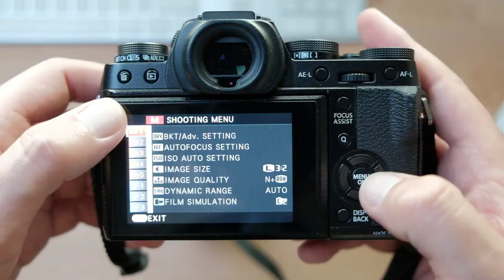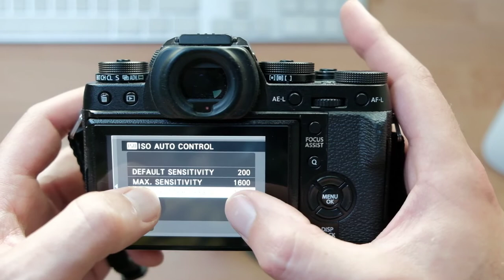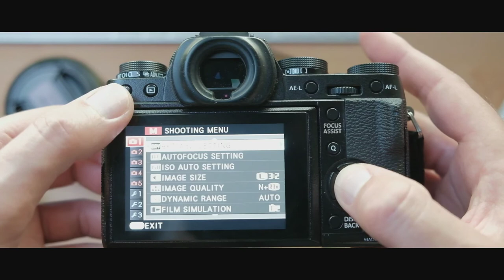AUTO ISO instelling voor digitale fotografie instellen op camera en gebruik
Hoe je AUTO ISO kunt instellen en gebruiken op je digitale camera. Ik toon dit op een FujiFilm camera maar zo goed als elke camera met AUTO ISO functie zal dezelfde parameters gebruiken om deze in te stellen. Het verschil zit hem vooral in de opbouw van je menu. Kijk daarvoor in de handleiding van je camera.

In grote lijnen wil je 3 instellingen maken:

1) de basis ISO waarde of minimale ISO waarde dewelke je camera zoveel mogelijk zal proberen toepassen. Kies dit dus zo laag mogelijk, bijvoorbeeld ISO 200 voor veel camera's. Merk op dat je best ook niet de speciale LOW ISO opties gebruikt die toelaten nog lager te gaan (ISO 100 en 50) omdat ook die een minder goede beeldkwaliteit opleveren.

2) de maximale ISO waarde. Dit is hoe ver je camera de ISO instelling mag verhogen om een correcte belichting te bekomen. De kwaliteit van je foto gaat achteruit naargelang je de ISO waarde verhoogt dus kijk voordien eerst zelf op je camera welke ISO instelling voor jou nog OK is en gebruik dat als maximale ISO instellingen. Bijvoorbeeld ISO 1600 of ISO 3200.

3) De langste sluitertijd. Als er niet genoeg licht is zal je camera eerst proberen de belichting te redden door de sluitertijd langer te maken. De foto dus langer te belichten. Dit heeft namelijk geen nadelig effect op de beeldkwaliteit. Bewegingsonscherpte is hier wel belangrijk. Bewegende onderwerpen hebben snellere sluitertijden. En ook om de beweging van de camera zelf te neutraliseren omdat je bijvoorbeeld uit de hand fotografeert kun je deze best niet al te laag instellen. Als tip gebruik je 1/brandpuntsafstand van je lens in 35mm equivalent. Dus voor een standaard 50mm lens kun je bijvoorbeeld 1/60s als minimum instellen (maximum dus eigenlijk). Voor een 200mm telelens is dat dan eerder 1/200 of 1/250s.